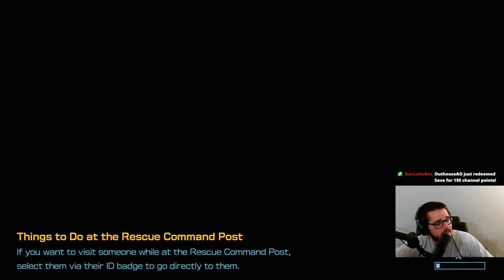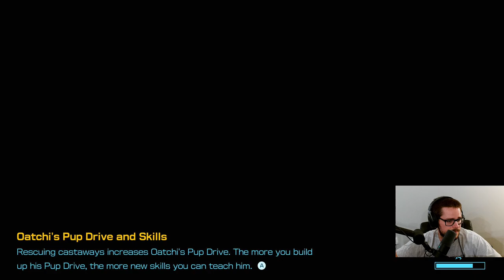Not-So-Serene Night - Pikmin 4 Let's Play - Episode #36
With the Serene Shores 100% cleared, the only thing left to do is conquer the nightlife scene there. Unfortunately, it's a bit creepier here at night than it is during the sunshiny days.